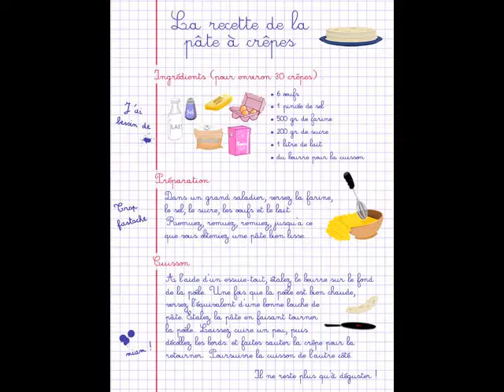2 DE FEBRERO - LA CHANDELEUR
Celebramos la fiesta francesa de la Chandeleur en el Colegio Cristóbal Valera